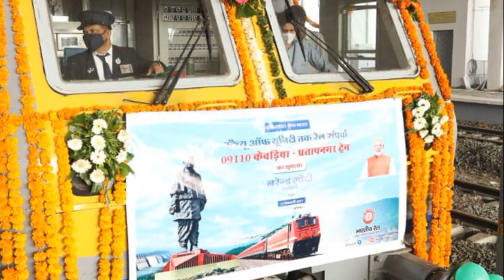પહેલી વાર ગીતા રબારી જનશતાબ્દી એક્સપ્રેસથી કેવડિયા પહોંચ્યા